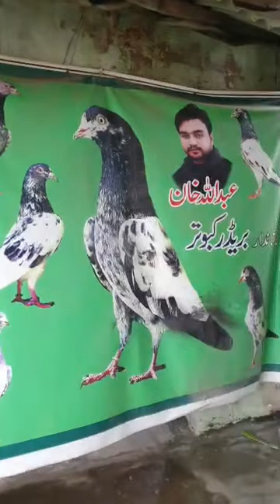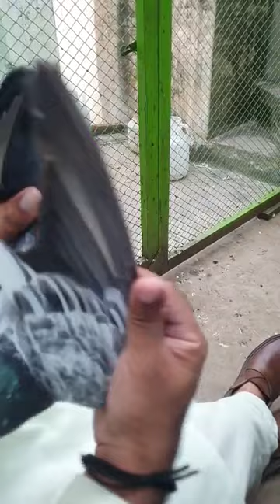عبداللہ خان بھائی کے مین بریڈر کبوتروں کا لائیو شوق